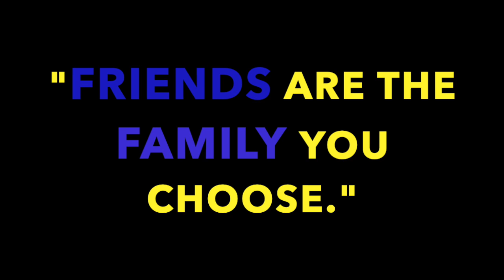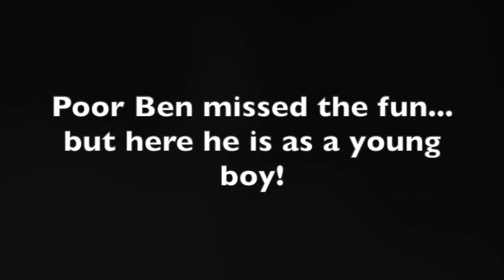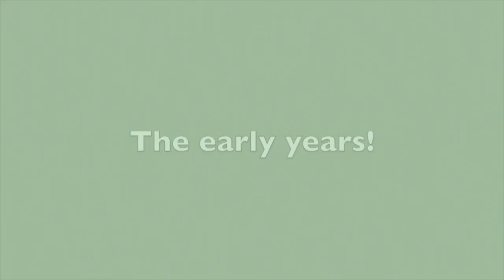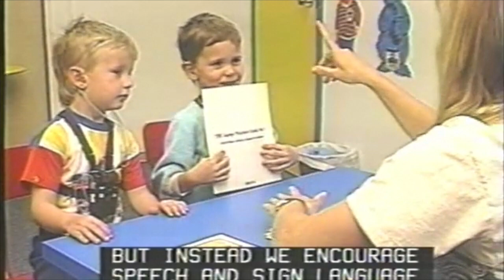Growing up Deaf Together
This video is about Growing up Together